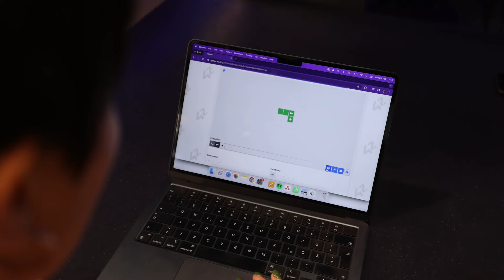Dora the Explorer visited 42 Berlin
Join Dora and Boots as they embark on an exciting adventure to learn coding at 42 Berlin, one of the world’s most innovative programming schools! 🚀

🖥️ Dora takes her first steps into the world of coding and learns about problem-solving, debugging, and collaboration.
💻 Boots helps Dora figure out tricky puzzles and meet new friends from all over the globe.
🎒 The Map guides them through 42 Berlin’s unique learning environment

Will Dora and Boots successfully solve the coding challenge and earn their first programming badge? Tune in to find out.